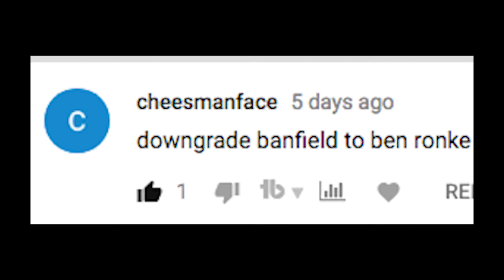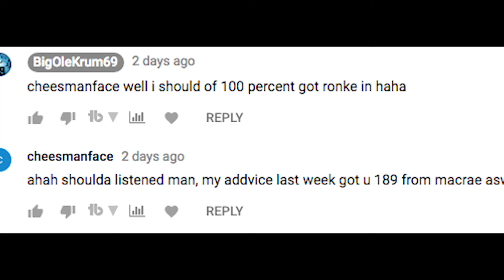AFL SUPERCOACH | ROUND 8 ROUND UP | AFL'S WOPRST SUPERCOACH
Absolutely battling to get a decent score. injuries. players not performing. no depth. Afl's Worst supercoach strikes again

Outro andIntro song: Night Lovell - Still Cold / Pathway Private (Prod. Dylan Brady)